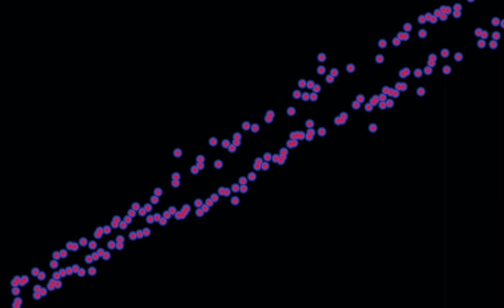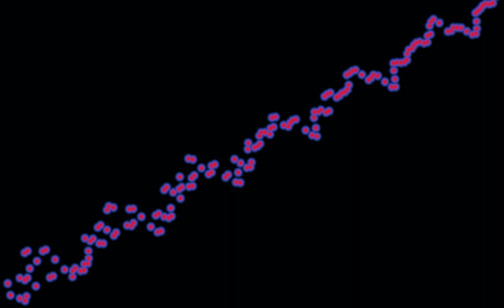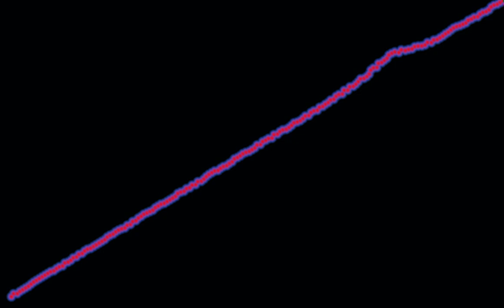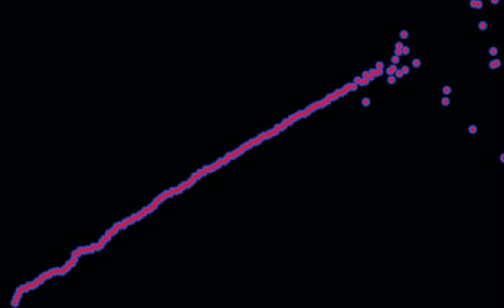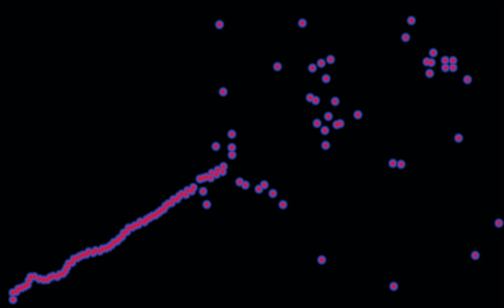microfreaked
Arturia micro freak interacting with the euro tracks.